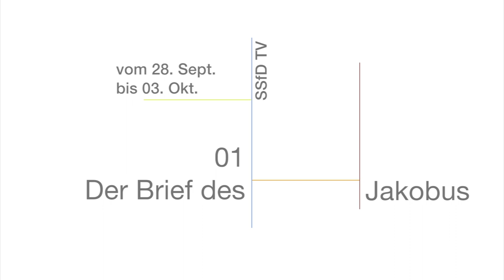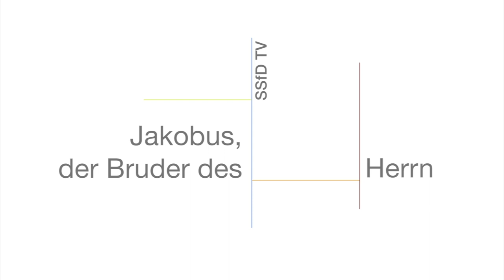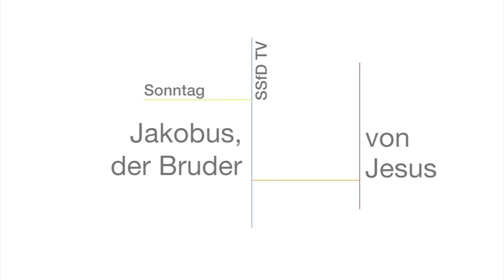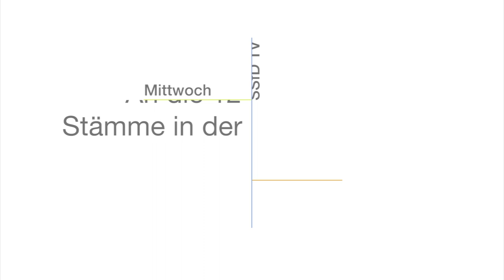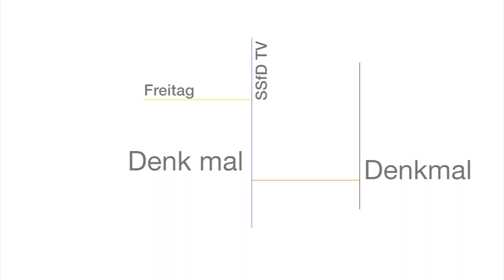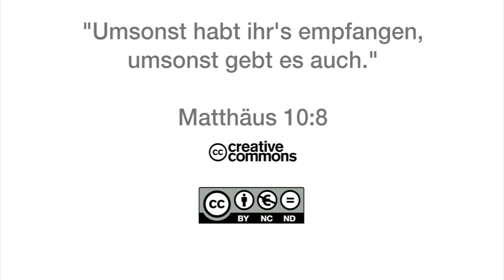Q1404 / 01 Der Brief des Jakobus